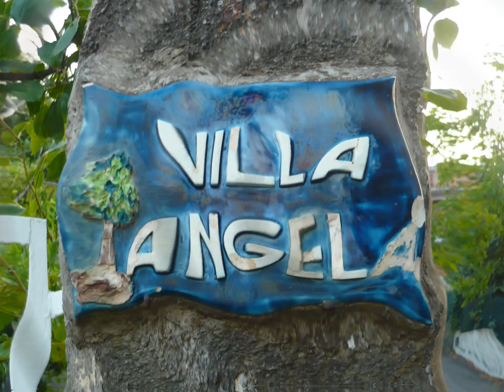Cristina Tomaselli - VIDEO PEDARA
Villa Angela - Video Pedara